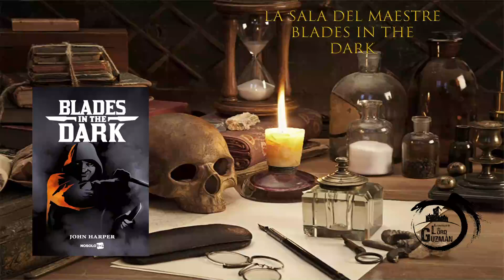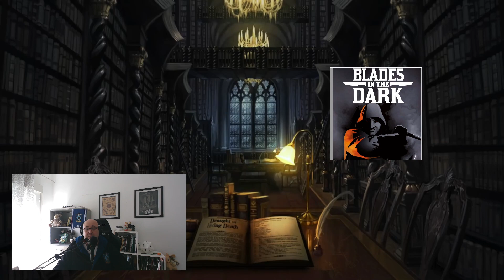La Sala del Maestre: Blades in the Dark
Toca la reseña del juego basado en el sistema de Forged in the Dark.